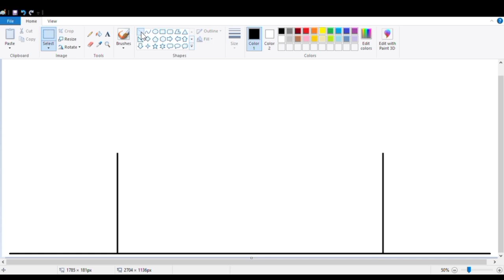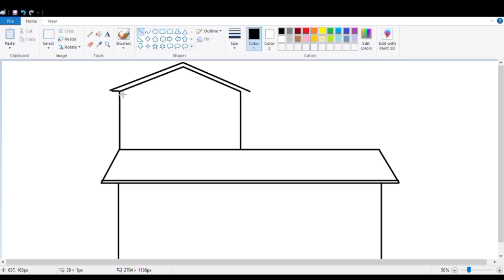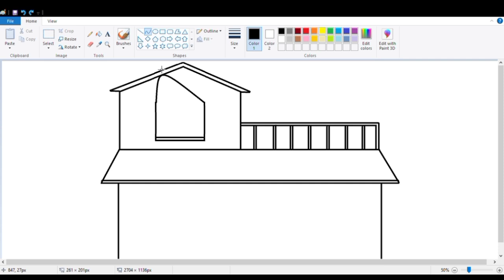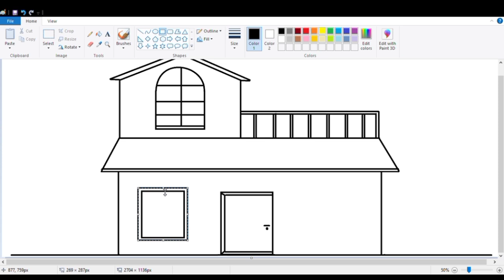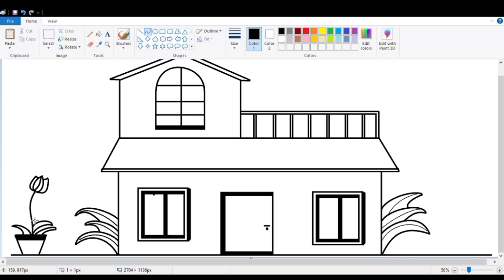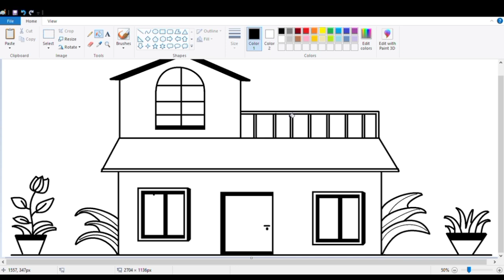computer me house drawing | ms paint 3d drawing house | house drawing easy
How to draw a house in Ms paint step by step
How to draw a house drawing for beginners
ms paint tutorials
house drawing in laptop
ms paint drawing beautiful house
computer painting new design
drawing banana sikhayen
drawing banana sikhaiye
cute drawing scenery
very beautiful house drawing
computer drawing video
house painting drawing
computer drawing easy with colour
house drawing easy and beautiful with colour
computer drawing ideas
computer drawing short video
easy modern house drawing
beautiful drawing painting colour
easy and beautiful drawing for beginners
How to draw a beautiful house
computer house drawing
house kaise banaen
Draw a simple house step by step
House drawing on computer
house drawing in ms paint
Beautiful house drawing
How to Draw a House | Easy For Beginners
computer paint drawing easy
easy drawing at home
home house drawing
nature drawing computer
very easy and beautiful drawing
beautiful house drawing easy
draw a beautiful house and colour it
small house drawing easy
House Drawing
how to draw home in ms paint
how to draw beach house in ms paint
how to make 3d house in ms paint
house and home drawing
how to make scenery at home
how to draw house in computer
scenery drawing in ms paint
computer me house drawing
ms paint mein drawing
very very very beautiful drawing
painting on computer
scenery drawing on computer
house painting beautiful
painting in ms paint easy
beautiful house drawing video
drawing pictures in paint
beautiful scenery drawing in computer
ms paint par normal drawing
house drawing beautiful hard
draw picture in ms paint
paint design in computer
house design painting
beautiful ghar ki drawing
how to ms paint drawing in computer
drawing in laptop in paint easy
computer drawing ideas
computer drawing ideas
model house drawing easy
house design painting
ms paint 3d drawing house
madhubani painting easy and beautiful
beautiful painting colour drawing
computer paint drawing new
scenery drawing in ms paint eas
new easy drawing beautiful
how to draw beautiful paintings
ms paint beautiful drawing
computer me painting ideas easy
beautiful drawing in laptop
How to draw a house computer using Ms paint
How to draw a house in Ms paint
 How to Draw a Simple House Step By Step Very Easy
House on computer
How to draw a cute house drawing
How to draw a beautiful house scenery
How to draw a level house
how to draw a house with paint
how to draw scenery in ms paint
beautiful house scenery
how to make house design in computer
ms paint tutorial drawing
ms paint drawing easy scenery
nice house drawing
computer se related drawing
simple and beautiful house drawing | house design in ms paint | how to draw a house in MS paint.
best drawing in computer paint
how to make a beautiful house in drawing
nature drawing easy and beautiful
diwali drawing hard and beautiful with colour
nature drawing computer
beautiful house drawing easy | small house drawing easy | home house drawing | house drawing.
computer se drawing banana
house drawing easy and beautiful